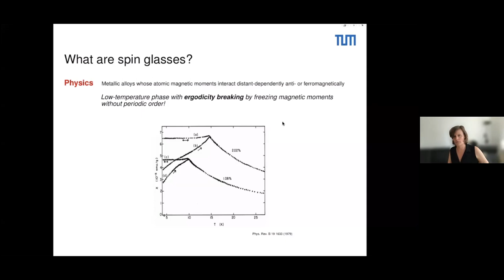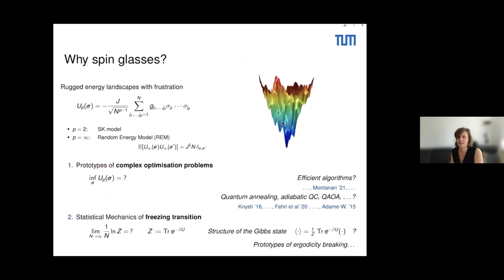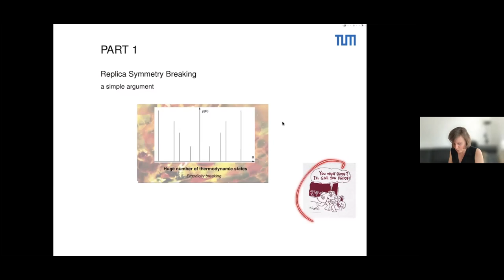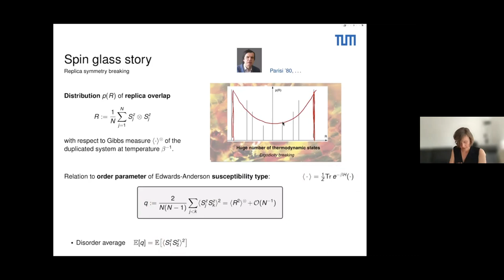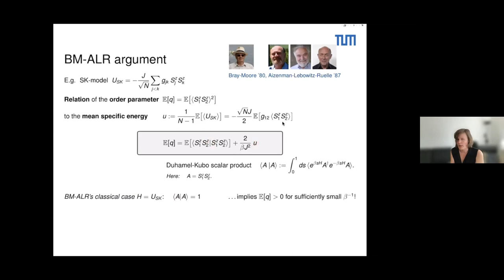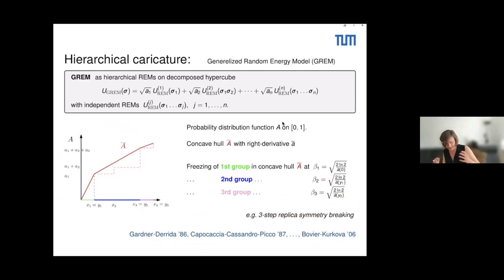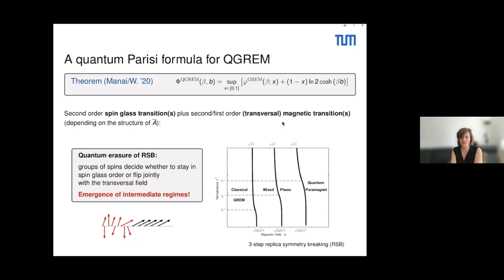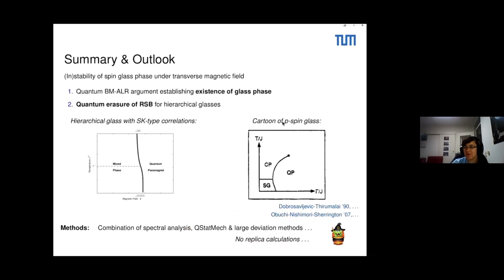MCQST2021 | Phase transitions and replica-symmetry breaking in quantum glasses (Simone Warzel)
Phase transitions and replica-symmetry breaking in quantum glasses
Speaker: Simone Warzel | TU Munich & MCQST

Abstract
Quantum spin glass models of mean-field type are prototypes of quantum systems exhibiting phase transitions related to the spread of the eigenstates in configuration space. Originally motivated by spin glass physics, they are discussed in relation to many-body localisation phenomena, quantum adiabatic algorithms as well as in the context of models in mathematical biology. After a short introduction to the multifaceted motivations behind the study of quantum glasses, I will present recent results concerning their phase diagrams. In particular, I will explain a simple proof of replica-symmetry breaking at low temperatures for the Sherrington-Kirkpartick model in a transverse field and discuss the colourful landscape of phases in hierarchical caricatures of the SK model. These phases range from pure quantum paramagnetic to intermediate behavior in which eigenstates occupy only a fraction of configuration space.